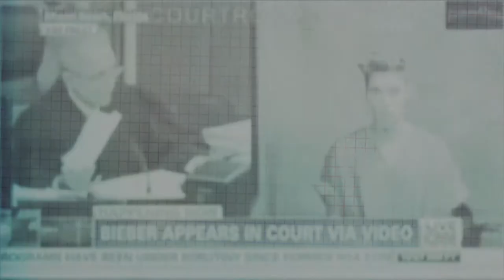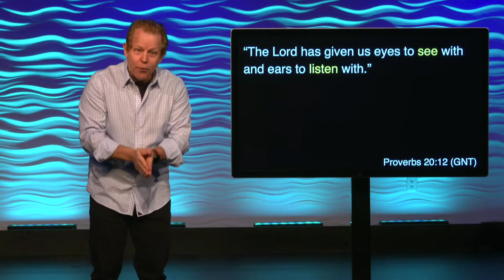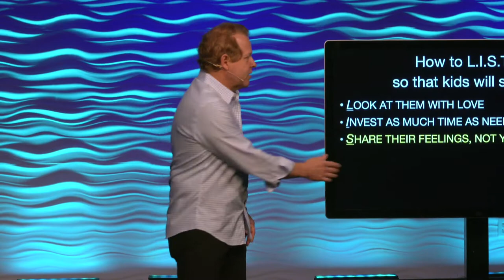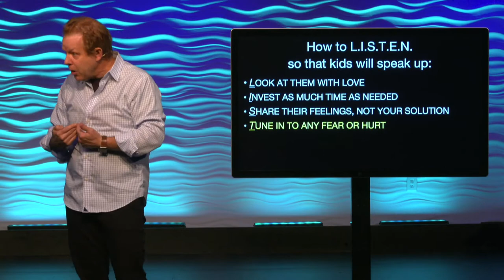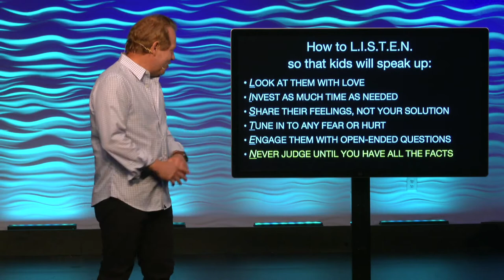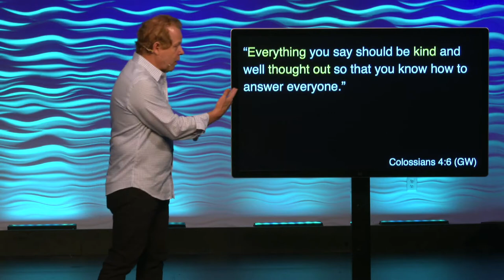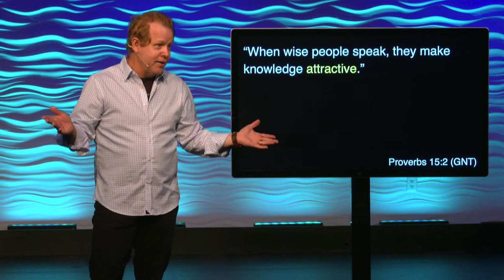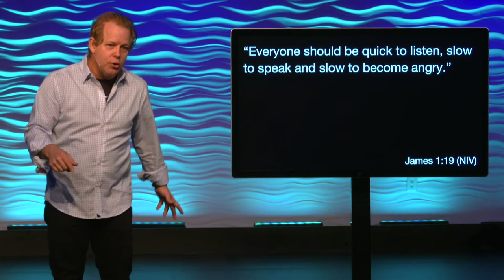Creating Life Shaping Conversations // Talking to Your Kids About Stuff That Matters (Part 5)